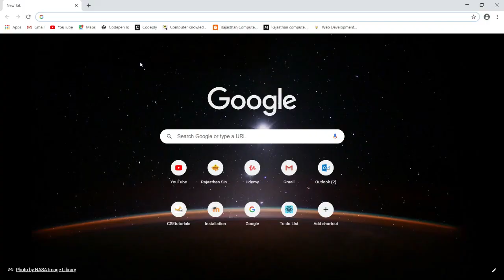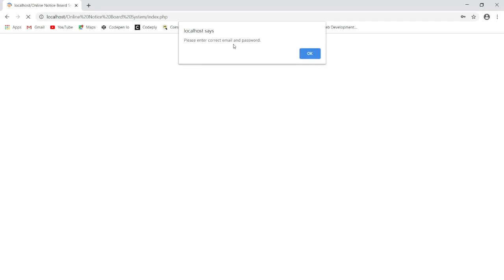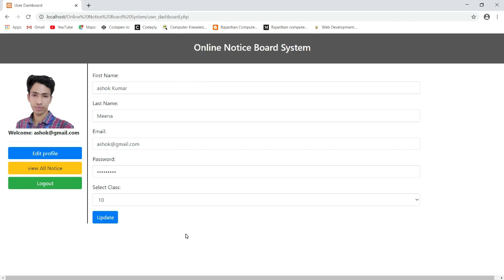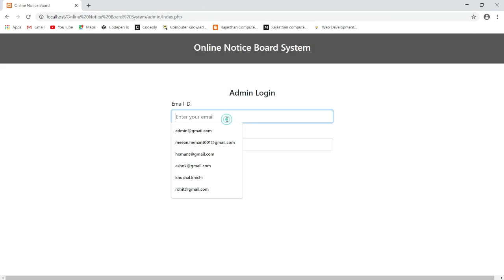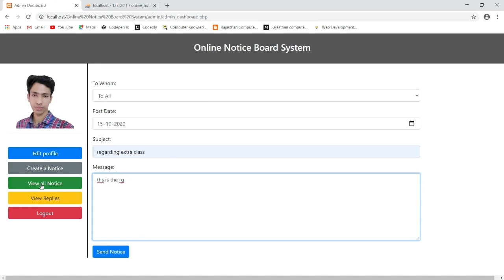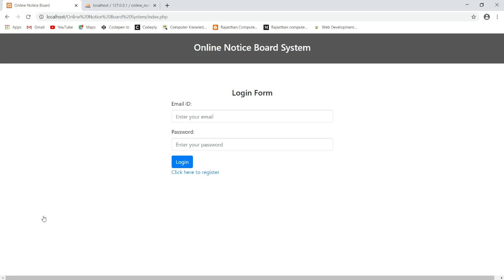Online Notice Board System Project in PHP and MYSQL in Hindi | PHP Projects | CSEtutorials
Hello friends, This is the first video in the series of Online Notice Board System Project in PHP in Hindi , In this video I have shown you the demo of the project that We will created in this  series.